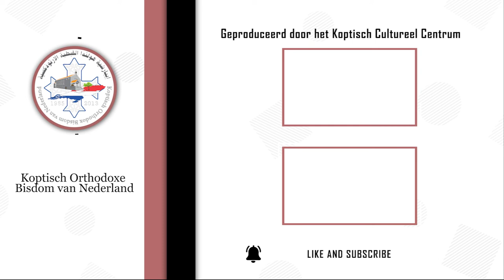أنت تسأل و نيافة الانبا ارساني يجيب - ابني شماس و عاوزاه دايما يقف و يصلي في الهيكل